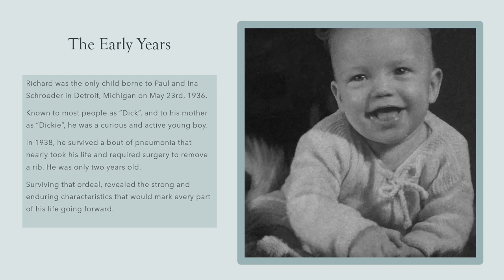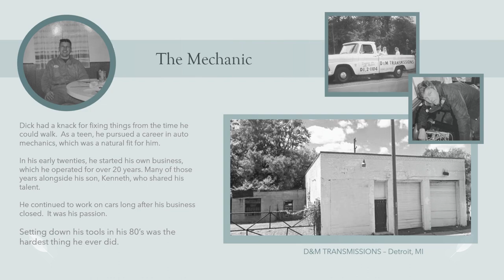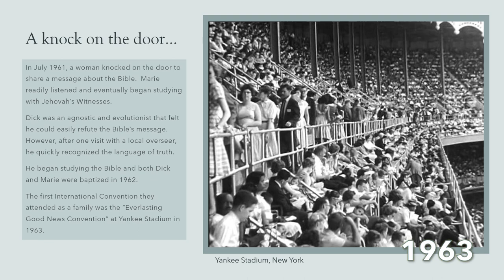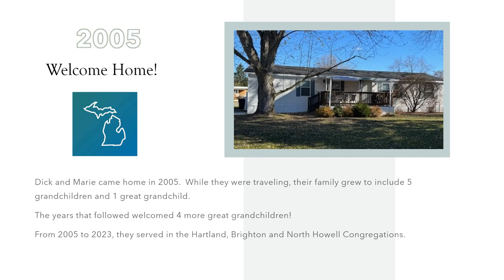Richard Schroeder Memorial Video YT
Richard Schroeder Memorial Video | Nov. 18th 2pm